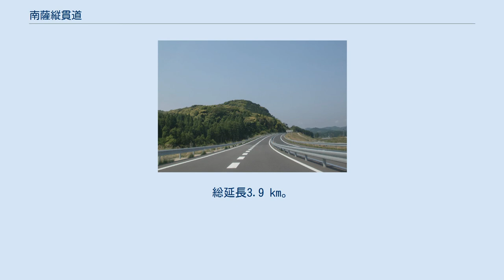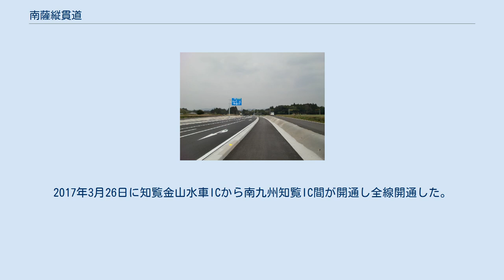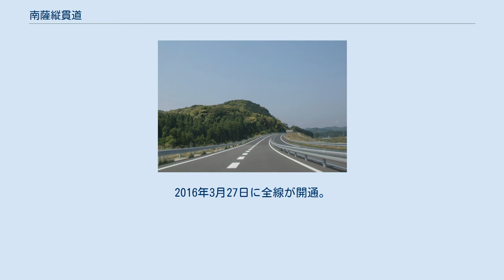南薩縦貫道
現道活用区間の県道19号（鹿児島市下福元町錫山） 南九州川辺ダムIC-南九州神殿IC間（南九州市、川辺道路） 瀬世交差点を枕崎方面から鹿児島方面に望む（南九州市、霜出道路） 南薩縦貫道（なんさつじゅうかんどう 英語: NANSATSU JUKAN ROAD、NANSATSU JUKAN EXPWY）は、鹿児島県鹿児島市を起点とし、鹿児島県枕崎市に至る延長約40 kmの地域高規格道路である。
 1994年12月16日に候補路線に、1998年6月16日に計画路線に指定され、2017年3月26日に知覧金山水車ICから南九州知覧ICまでの区間が開通したことにより全線が開通した。
 鹿児島ICから谷山IC（指宿スカイライン）まで及び、南九州川辺ダムICから南九州知覧ICまでの区間は自動車専用道路として供用されており、谷山ICから南九州川辺ダムICまで及び、南九州知覧ICから枕崎市までの区域は一般道路として供用されている。
 自動車専用道路として、指宿スカイラインの鹿児島IC - 谷山IC間、南九州川辺ダムIC - 南九州知覧IC間が供用されている。
また一般道路として霜出道路が供用されている。
 谷山IC - 南九州川辺ダムIC間および塗木 - 枕崎間は計画路線となっているが、谷山IC - 南九州川辺ダムIC間および塗木交差点 - 枕崎市間は既存道路の改良による整備を行い、2017年3月26日に知覧金山水車IC - 南九州知覧IC間が開通したことで南薩縦貫道全線の整備完了となった。
 県道19号の一部区間であり、南九州川辺ダムIC - 南九州川辺ICまでの区間。
総延長 6.5 km。
2010年8月27日に南九州川辺ダムIC - 南九州神殿IC間 (4.0 km) が開通し、2012年8月8日には南九州神殿IC - 南九州川辺IC間 (2.5 km) が開通、これにより川辺道路は全線開通した。
 県道27号の一部区間として建設される、南九州川辺IC - 南九州知覧ICまでの区間。
総延長3.9 km。
この区間は自動車専用道路として整備。
2016年3月27日に南九州川辺ICから知覧金山水車ICまでの区間が開通。
2017年3月26日に知覧金山水車ICから南九州知覧IC間が開通し全線開通した。
 県道27号の一部区間として建設される、南九州知覧ICから知覧交差点までの区間。
総延長1.8 km。
この区間は一般道路として供用。
2016年3月27日に開通。
 県道27号（知覧交差点 - 瀬世交差点）、県道34号（瀬世交差点 - 塗木交差点）の一部区間として建設される、知覧交差点から南九州市知覧町西元の塗木交差点までの区間。
総延長3.4 km。
2012年4月17日に整備区間となった。
一般道路として供用。
2016年3月27日に全線が開通。
 軸屋トンネル